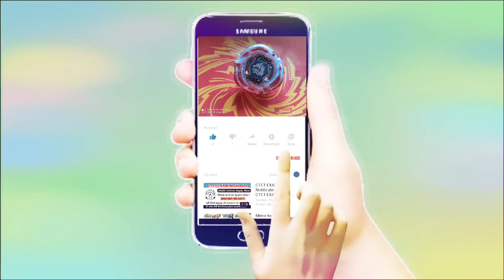L Drago Destructor vs Cosmic Pegasus, Leone & Libra by Beyblade Legends Lover | ryuga vs all bladers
Hi friends Welcome to my channel Beyblade Legends Lover, Today I am presenting the most epic Marathon battle between L Drago Destructor vs Cosmic Pegasus, Rock Leone and Flame Libra , Hope you all will enjoy this battle and spread your love through comments...